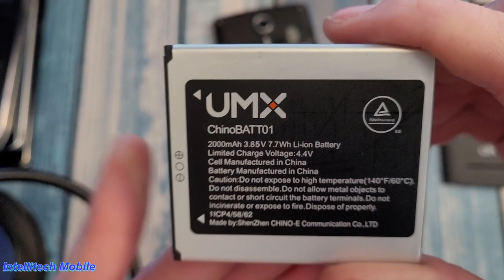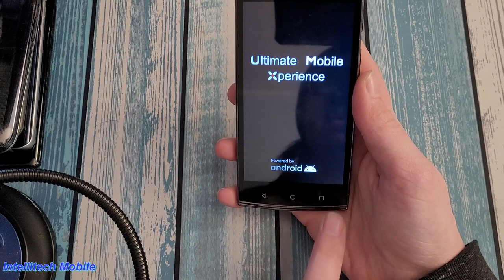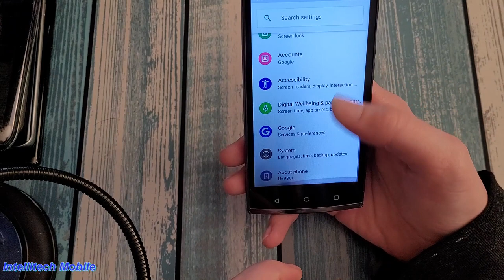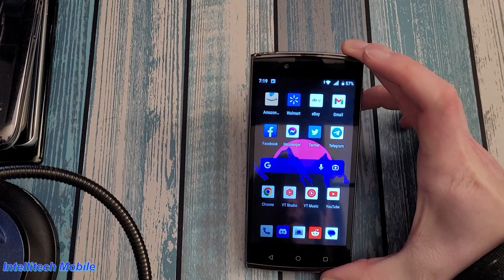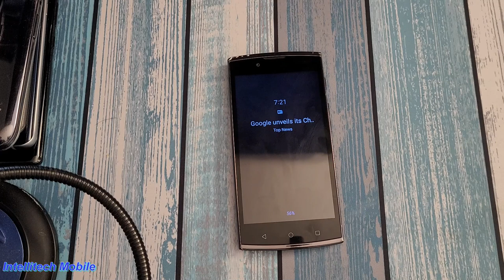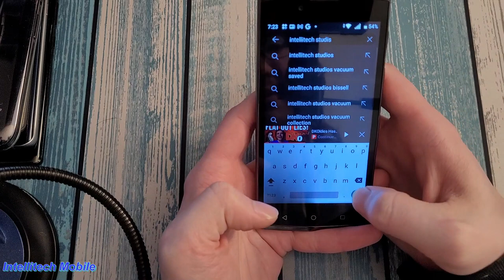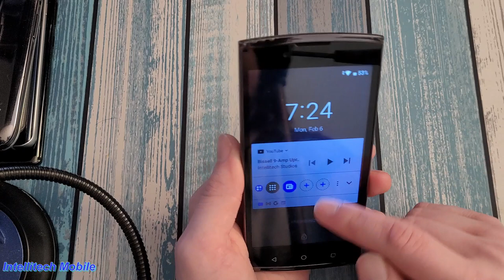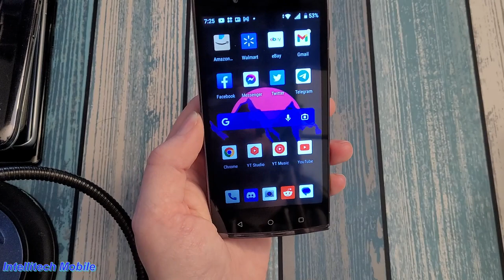UMX U693CL Review - The Worst Phone I've Ever Used